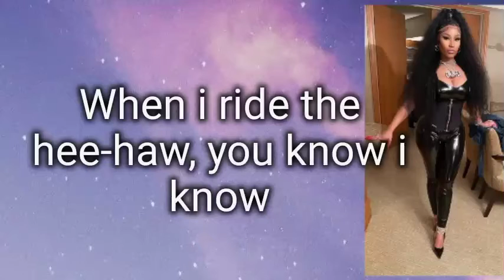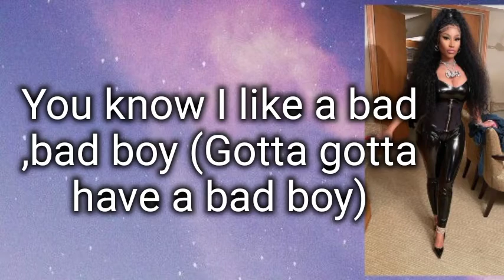BOYZ-NICKY MINAJ/ JESY NELSON (LYRICAL VIDEO)/MusicAndMe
This is not the original video.
Description

Jesy Nelson Ft. Nicki Minaj - Boyz (Official Music Video)

Jesy Nelson5,732,655 views7 Oct 2021

Jesy Nelson ft. Nicki Minaj - Boyz (Official Video) Listen to Boyz now Sign up to be the first to hear official Jesy Nelson news Follow Jesy Instagram TikTok Facebook Snapchat Follow Nicki JesyNelson NickiMinaj Boyz CREDITS Director: Harry James Executive Producer: Jess Monroe Producer: Alex White Director of Photography: Pieter Snyman Editor: Harry James VFX: Cameo FX 1st Assistant Director: Eno Enefiok 2nd Assistant Director: Teoman Han Focus Puller: Austin Phillips Loader: Ricky Case Camera Trainee: Harvey Davies Steadicam Operator: Beau Prichard Gaffer: Steve Cameron Spark: Harry Smith Spark: Deepan Thavarajah Spark: Cody Brown Spark: Amarjeet Singh Spark: Barry Branford Spark: Ben Desousa Techno Crane Technician: Paul Kolthammer Techno Crane Technician: Joe Montague Key Grip: Peter Muncey Grip: Frank Hellebrand Wire Rigger: Richard Law Rigger: John Fennelly B Cam Operator: Terrence Wilkins B Cam Focus Puller: Luke John Tracking Vehicle Driver: Stuart Holland Tracking Vehicle Arm Op: Louis Vella Tracking Vehicle Head Tech: Ken Schijf Art Direction: Bayy Agency Creative Direction: Daniel Alexandrou Stylist: Toni Blaze Hair Stylist: Chris Southern Makeup: Heidi North Choreographer: King O’Holi Assistant Choreographer: Steven Pascua Dancers: Tega Alexander Oliver Andrews Chè Barrett Tendai Chitate Dalvin Cory Aden Dzuda Nathan Louis-Fanand Jordan Franklin Tyrese Hare Kane Horn Joe Jarrett Chè Jones Kofi Mensah Dexter Obi Yohemi Prosper Kailum Richardson Marko Stamenkovic Will West Nathaniel Williams Mike Zan Location: Kamran Khan Location Manager: Rob Hamilton Security: Amity Group Catering: Luluz Production Assistant: Sam Fullerton Production Assistant: Kris Declan Runner: Tahira Bourne-Wager Runner: Mike Roe Record Label: Polydor/Republic Universal Commissioner: Kirstin Cruickshank Creative Director: Semera Khan Creative Intern: Elise Quartey Artist Management: Russell Lamifar Artist Management: Grace Davis USA Executive Producer: Sam Cohan US Production Company: Greater Heights/Octopus DOP: Joe Labisi 1st AC: Daniel Cooper 2nd AC: Cody Stauffer Steadicam: Niels Lindelien DIT: Andy Cordos Gaffer: Scott Moody Key Grip: Jimmy Viera Grip: Lafayette Fredrick Grip: Saul Perez Production Designer: Veronica Gutierrezz Set Decorator: Nick Delgaldo Art PA: Mark Balagtas Set Medic: Gary Gomez Truck PA: Jack Halloran Set PA: Truth Set PA: Gibran Set PA: Delvin Driver: Clinton Noble 1st AD: Jamal Hawkins 2nd AD: Angel Vaughn 3rd AD: Isiah Wright Prod Coordinator: India Wadsworth Office Production: Jasmin Barth Hair: Dionte Gray Hair Assist: Tuscon Jewell Stylist: Melvin Sanders Make Up: Shoichiro Kashike Nail Tech: Imani Black

Learn moreSongBoyzArtistJesy NelsonAlbumBoyzLicensed to YouTube byUMG (on behalf of Polydor Records)